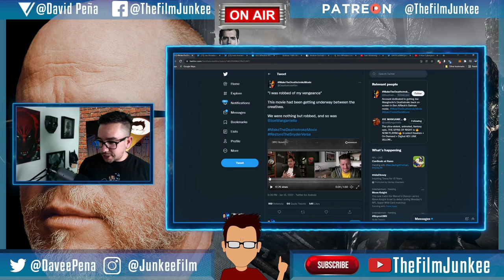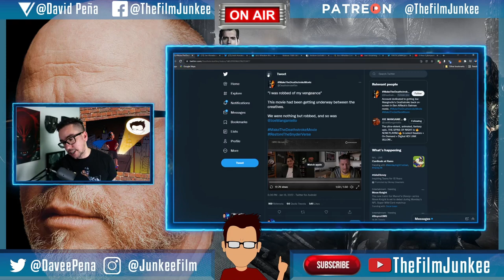Gareth Evans Talks About His Cancelled Deathstroke Movie - Film Junkee Shots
Director Gareth Evans finally speaks on his cancelled Deathstroke movie which would have starred Joe Manganiello. Apparently after the Justice League debacle there was a change in the plan and the Deathstroke movie was shelved.